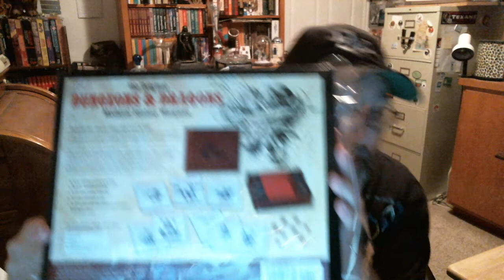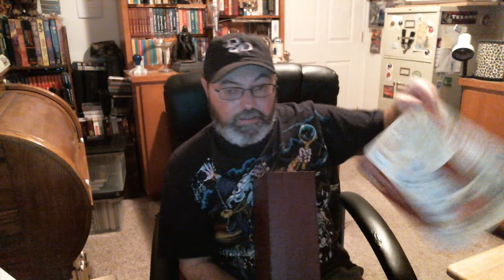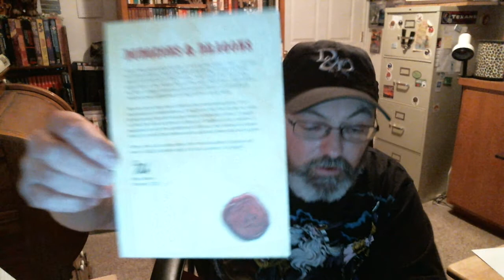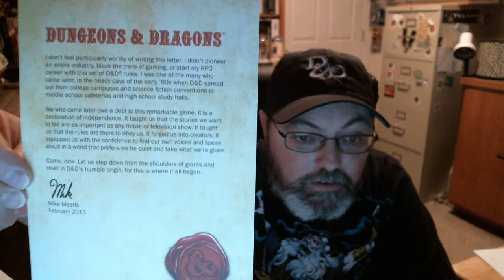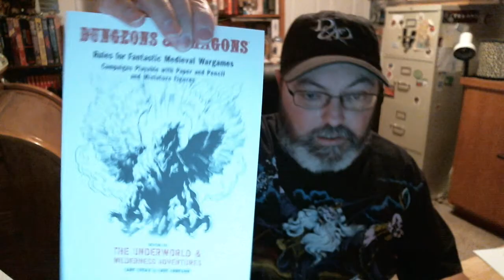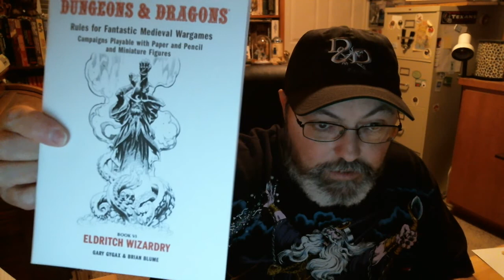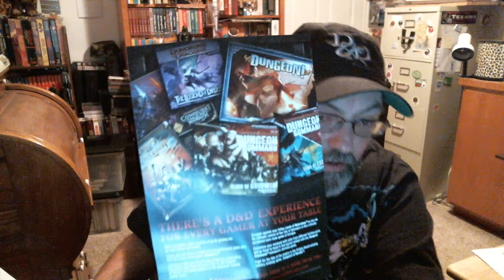Unboxing of the Dungeons and Dragons 40th anniversary Set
I unbox the 40th anniversary set.